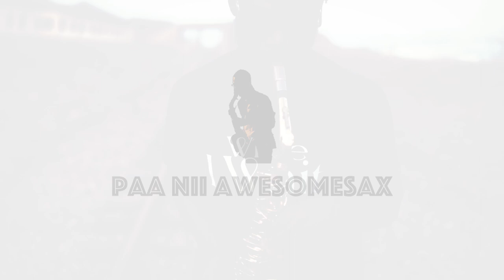Pheelz x Davido Electricity (Sax Cover)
Go listen to the original

Ghanaian Saxophonist 🎷 | Recording Artist🎤 | Producer 🎹| Tema, Ghana 🙏
Available Worldwide ✈️🌍
Kaizen 💪
Follow me on: